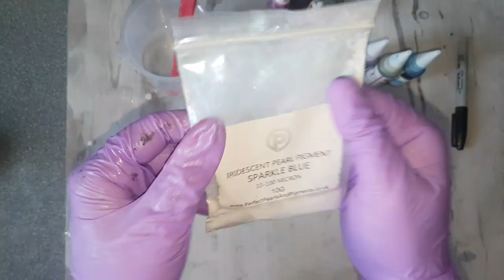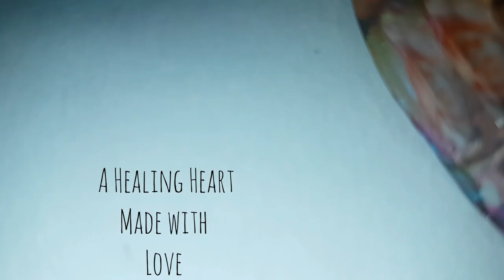Beginners RESIN ART TUTORIAL | How to Create Feather Effect with Petridish Technique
I'm sharing this cute feather effect in Resin through Petri Dish Technique.
Supplies are :
- Alcohol Inks
- Gold Mica Pigment
- Blue interference Mica Pigment.
- 1:1 Ratio resin
- Any Mould you like

My Resin Heart Mould

A tip Jar if you like to buy me a cup of tea :) ☕